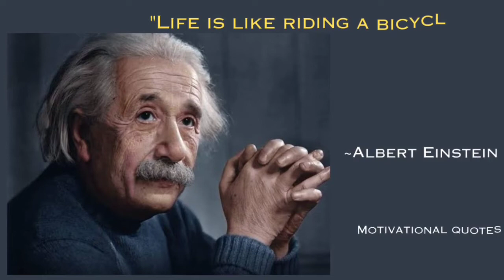You Never Fail Until...???